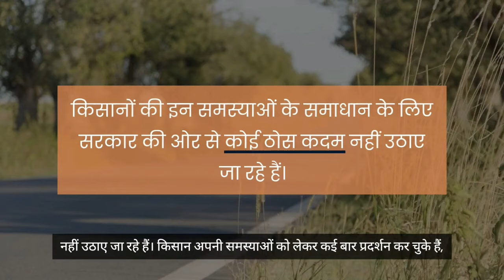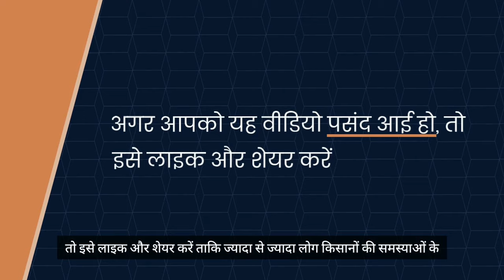उत्तराखंड के पहाड़ी किसानों की दुर्दशा: जंगली जानवरों का आतंक और पलायन की मजबूरी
Description:
इस वीडियो में हम उत्तराखंड के पहाड़ी किसानों की परेशानियों पर चर्चा कर रहे हैं, जो जंगली जानवरों के आतंक और सुविधाओं की कमी के कारण पलायन करने पर मजबूर हैं। जानें कैसे बंदर और अन्य जंगली जानवर किसानों की फसलों को नष्ट कर रहे हैं, और सरकार की उदासीनता के कारण किसान अपने खेत छोड़ने पर मजबूर हो रहे हैं। आइए, हम सभी मिलकर किसानों की समस्याओं को समझें और उनकी मदद के लिए आवाज उठाएं।